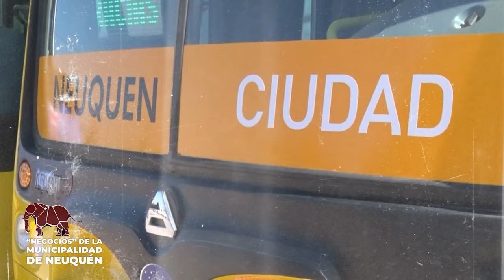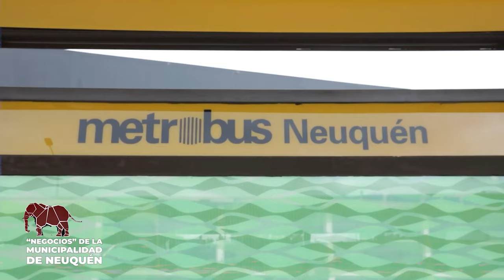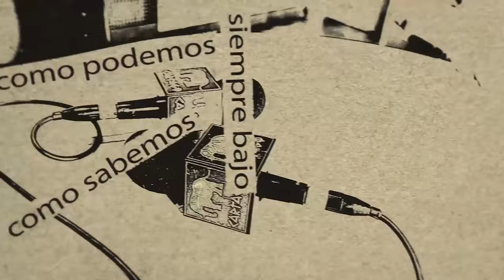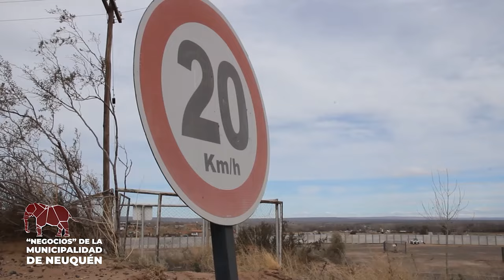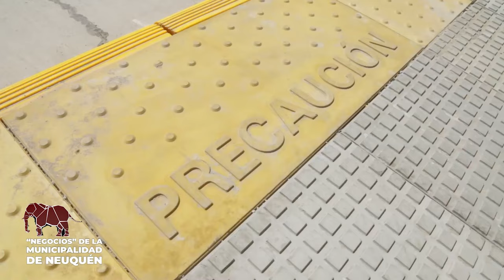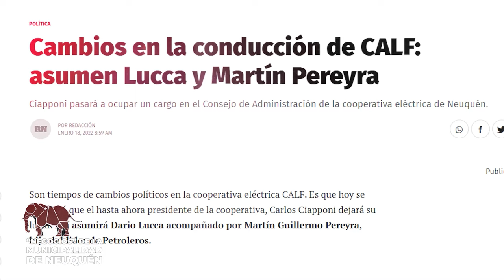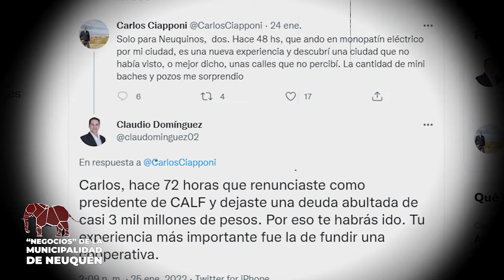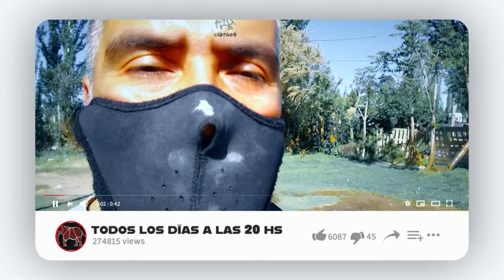César Parra: El Negocio de la Fiesta de la Confluencia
Hablamos con el concejal del FIT-U sobre la FiestaDeLaConfluencia
Negocios millonarios a expensas del Estado, familias sin agua y sin gas, aumentos del transporte público
"Es un golpe al salario, un golpe al bolsillo popular. Pensemos que los trabajadores de comercios o de diferentes rubros que tienen que hacer horarios cortados y que tienen que pagar cuatro pasajes diarios. Además, para una familia que se maneja en colectivo, es un golpe fuerte"

 En mayo de 2021, en momentos donde hubo restricciones en la cantidad de pasajeros, la empresa Autobuses Neuquén recibió ese mes un subsidio por el valor de 32 millones de pesos. Y a finales del año pasado, la misma empresa recibió una “compensación extraordinaria” por el monto de 22 millones de pesos.